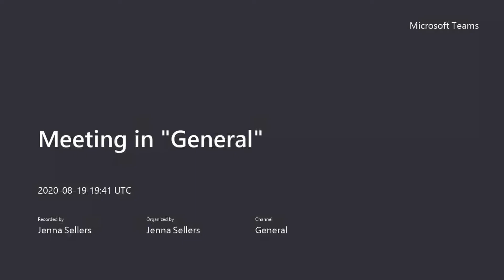Mrs Sellers Open House Video